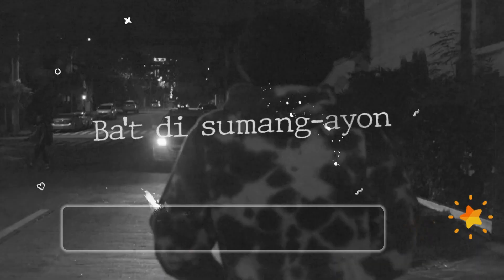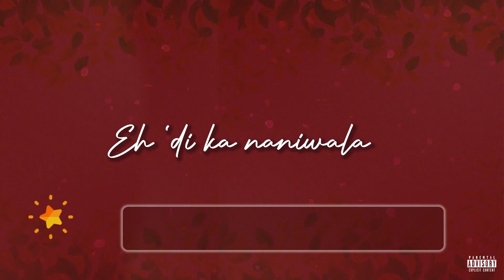FILIPINO SONGS - MUSIC CHART (POPNABLE 🇵🇭) - Best Pinoy Songs 2022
Pinoy  Songs with Lyrics
Tagalog Hit Songs 2022
Filipino Songs Playlist  2022

Filipino Hot 100 Songs Chart , 19/06/2022
The Filipino Hot 100 Songs music chart is compiled and based on the most popular songs released within the last 365 days for 19/06/2022. It is a daily chart release. Discover the hottest top 100 entries of Philippines. The best Filipino songs on 19 June 2022. Filipino Hot 100 Songs Chart lists the best performed music videos measured on a daily basis. Explore the most streamed and viewed singles from Philippines. These are the well-trending Filipino releases for 19 June 2022. Find regional songs sung in Filipino . Hot 100 Philippines Songs Chart is related to "" topics.